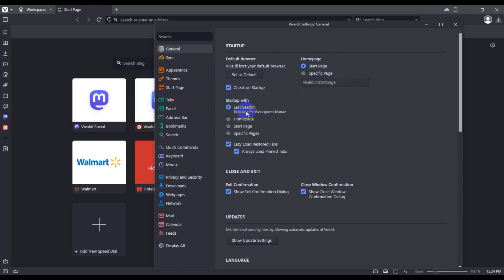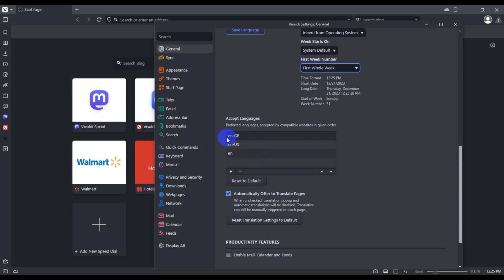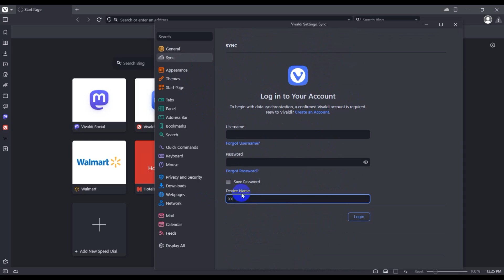Tailor Your Browsing Experience: Customizing Vivaldi Browser Settings in 2024!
Tailor Your Browsing Experience: A Step-by-Step Guide on Customizing Vivaldi Browser Settings in 2024!